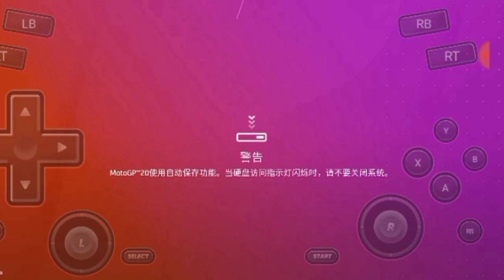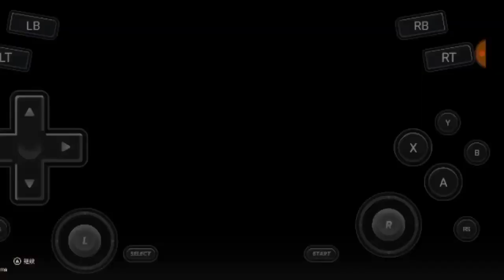NCL BULEGA FEDERAL OIL GRSN INDONESIA RCNG MEMANG BIKIN PMBLP LAIN GEGER - MotoGp 20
Karena Itu Semua Membuat Saya Semangat Untuk Membuat Konten-konten Berikutnya

Thanks^ SELAMAT MENONTON ENJOYY.